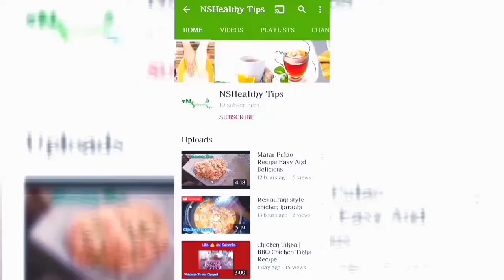Delicious Bhindi masala recipe by Nshealthy tip